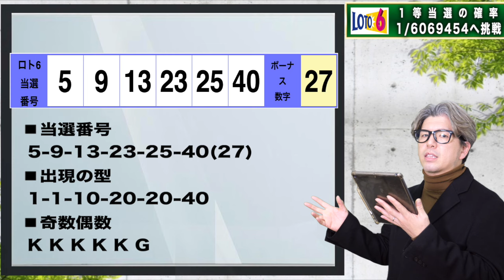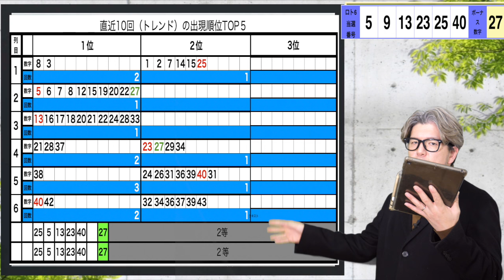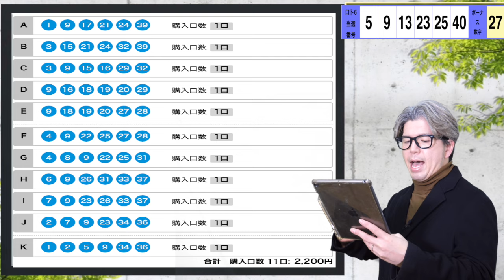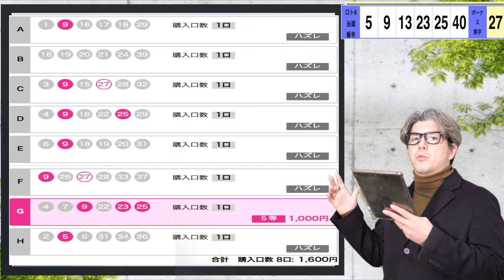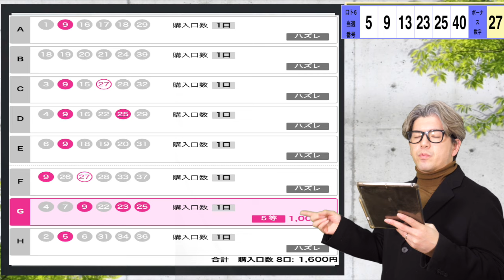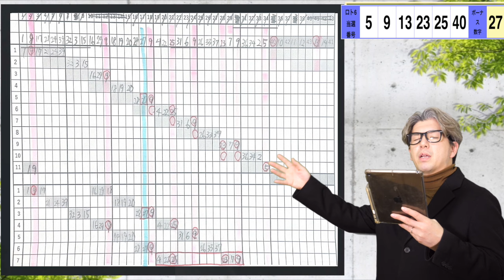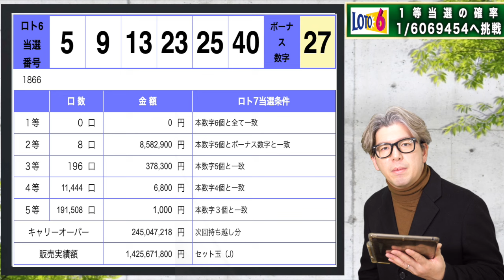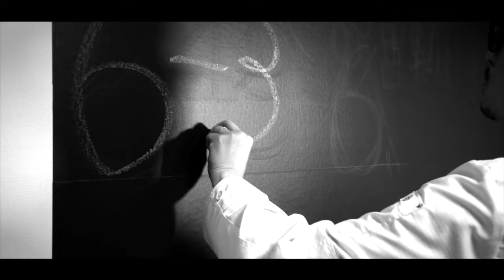【宝くじ攻略】ロト６当選！！この買い方ハマればでかい！！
★当選実績★
▪️奇跡の高額当選の動画は↓
①
②
③
▪️コラボYouTuber

■エンディング曲
Entropy